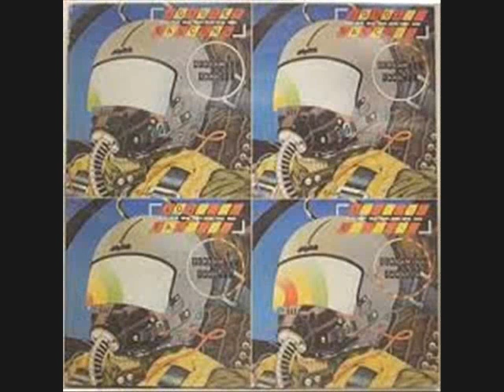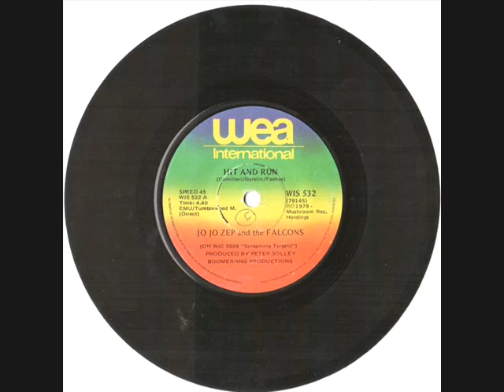JO JO ZEP & THE FALCONS Hit & Run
A breakthrough hit for Aussie band Jo Jo Zep & The Falcons was this 1979 Top 15: "Hit and Run'. It triggered a wave of success for its creator and lead singer Joe Camilleri, who would guide The Falcons, then the Black Sorrows to major profiles at home and on the international stage. 'Hit & Run' is such a distinctive pop track from the time, quite unique in its performance style and lyric.

The version posted here in the longer original track. Enjoy!